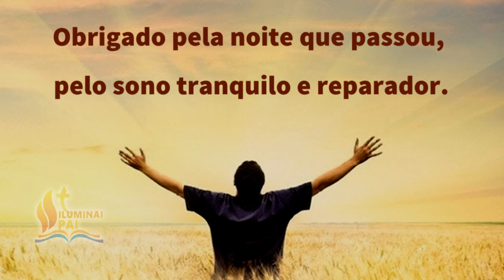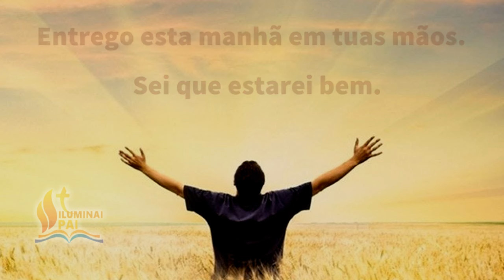07/06/2024 Oração da Manhã GRATIDÃO ao Senhor por este NOVO e BOM DIA